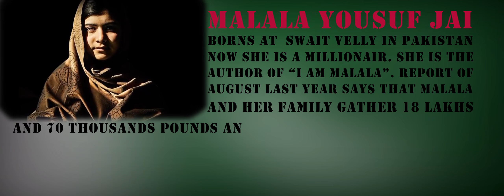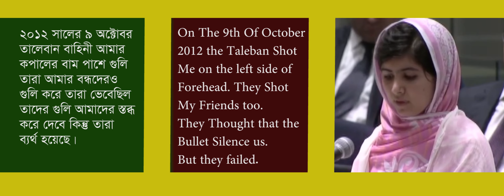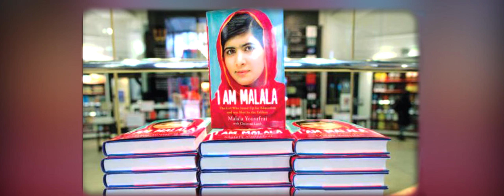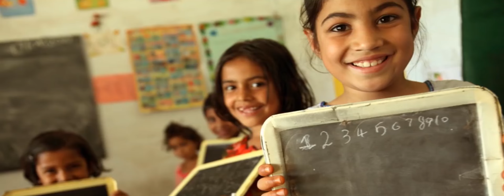The Queen of Peach Malala by SI Sharif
Native name: Malala Yousafzai, Born: 12 July 1997 (age 19)
Nationality: Pakistani, Citizenship: Pakistani
Occupation: Student,humanitarian, former blogger for BBC Urdu and Activist. Organization: The Malala Fund. Known for  Activist for the right to education, especially female education.